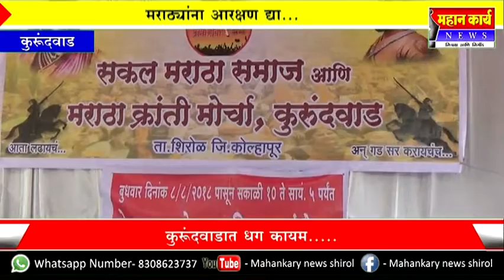मराठ्यांना आरक्षण द्या अन्यथा सळो िक पळो कुरूंदवाडात धग कायम